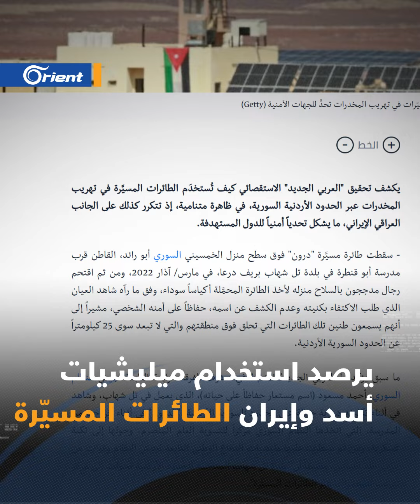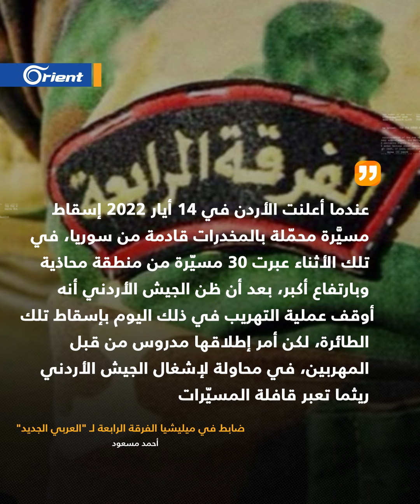بأسلوب خبيث.. تعرّف كيف تستخدم ميليشيات أسد الطائرات المسيّرة لتهريب المخدرات إلى الأردن والعراق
موقع "العربي الجديد" نشر تحقيقاً بعنوان "المخدرات الطائرة" يرصد استخدام ميليشيات أسد وإيران الطائرات المسيّرة لتهريب المخدرات من سوريا إلى الأردن والعراق في ظل تشديد المراقبة على الحدود البرية